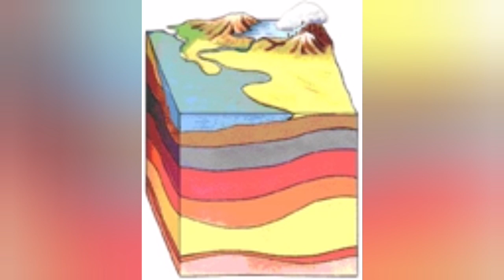Why Iceland's Internet Cables Broke/ Iceland Fagradalsfjall Geldingadalir Volcano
Visir.is reports fibre optics cables are down.

Volcano directly empties its load into lava tubes without much surface manifestation of lava flows.

16 June 2021 : Volcano had not much activity other that a few weaker eruptions a d continuous out gassing.

16 June 2021 : Walls of volcano partially collapsed. Outgassing in detached parts of the walls. Eruptions lasting longer.

6the June 2021 : World Internet In Danger by Iceland Volcano.

The Internet suddenly stops working and society collapses from its loss. Internet addicts wander the streets talking to themselves, the economy crashes and the government authorizes the NET Recovery Act.

5 June 2021: The Western Wall or Second Wall is now flooded.

The increase in lava flow is unusual, as eruption outputs typically decrease with time. Scientists from the University of Iceland hypothesize that there is a large magma reservoir deep under the volcano, not the typical smaller magma chamber associated with these kinds of eruptions, that empty over a short time. They also believe that there is a discrete vent under the lava feeding the main lava flow. The eruption may create a new shield volcano if it continues for long enough.